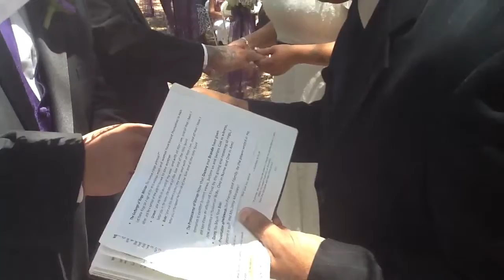Morales/Croy wedding in the park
August 11th, 2012, many friends and family from all over the country gathered to celebrate this union of Daniel George Morales and Brandi May Croy in Felecita Park, Escondido, Ca.